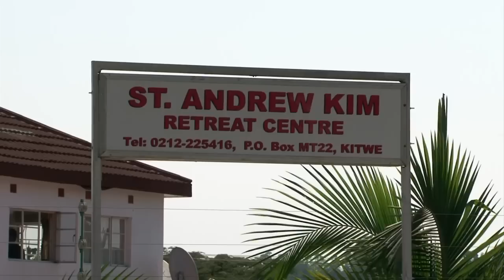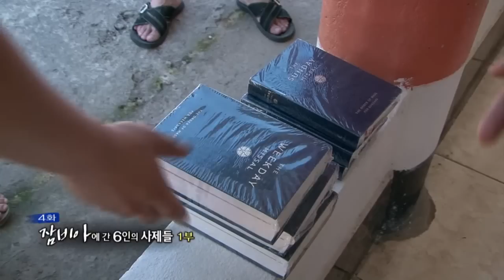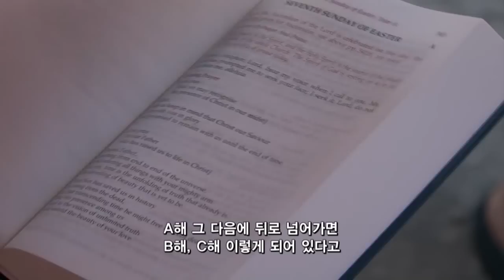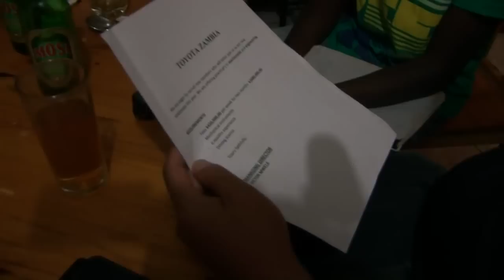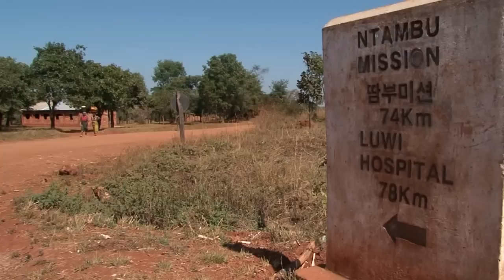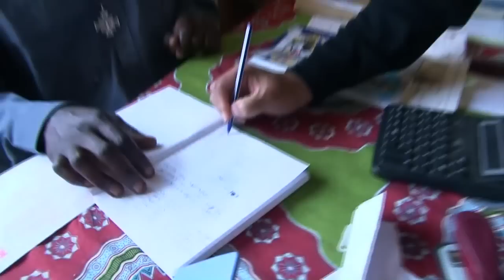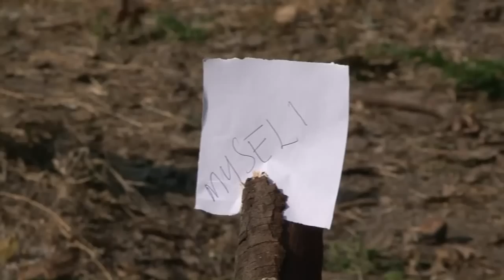[미션] 4화 잠비아에 간 6인의 사제들 1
받는 교회에서 나누는 교회로 발전하며 세계 여러 곳에 선교사들을 파견하고 있는 한국 가톨릭교회. 그들의 삶을 통해 선교의 의미를 돌아보는 기획 '특별기획 미션' 시즌1(2011~2012년 제작)의 네번째 이야기.
잠비아에서 선교중인 서울대교구, 수원교구, 의정부교구 사제들을 만나보는 세편의 이야기가 이어집니다.

매일미사 지향 신청 :  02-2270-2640